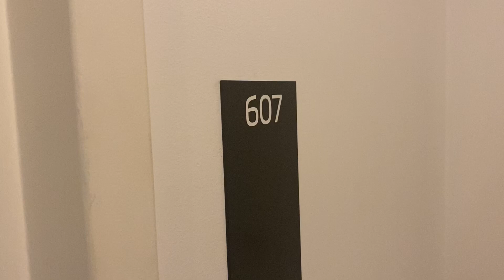607/35 Malcolm St, South Yarra 3141 - Property Walkthrough Video